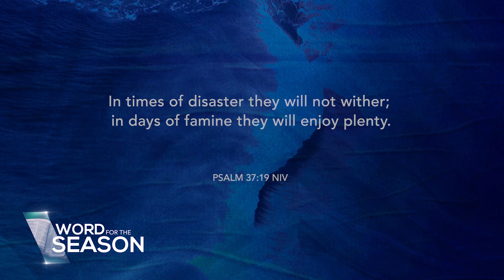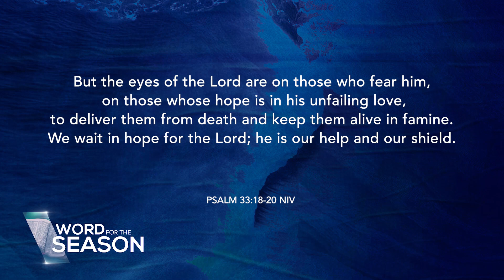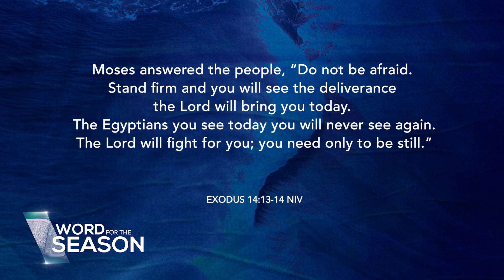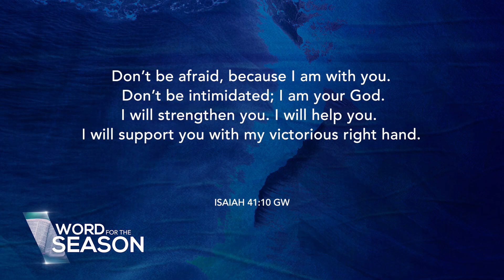Live without Fear | Ptr. Angel Aguilar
"Kahit sa panahon na ito na punong-puno ng kaguluhan, wala tayong dapat ikatakot sapagkat buhay na buhay ang mga pangako ng Panginoon na hindi Niya tayo pababayaan ni iiwan kailanman."
-Ptr. Angel Aguilar
Listen to the message in full and be encouraged to face the world while leaving your fears behind.